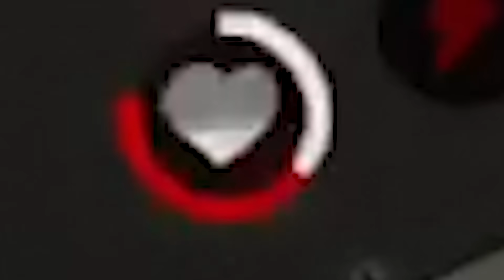I rowed back to Guarma in Red Dead Redemption 2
i guess its almost tahiti.